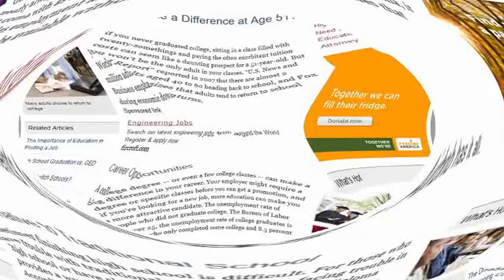Education is the True Path to Success (part-78)